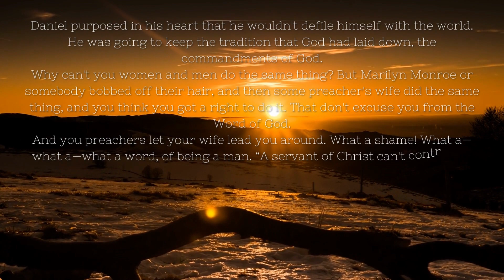63 0126 Investments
Daily Bread
Leviticus 20:7
Sanctify yourselves therefore, and be ye holy: